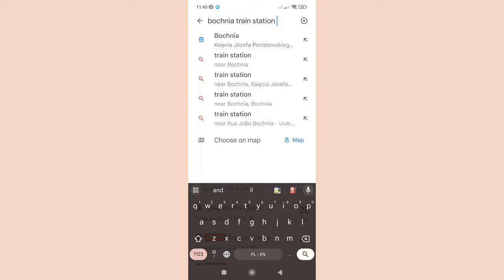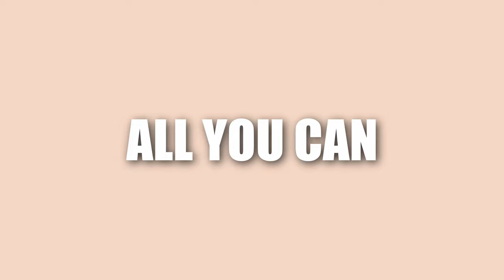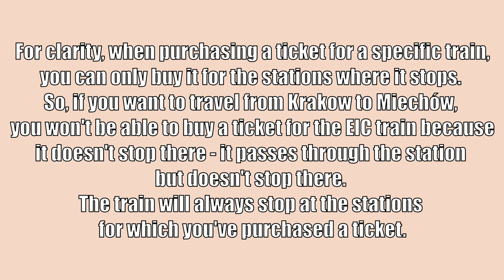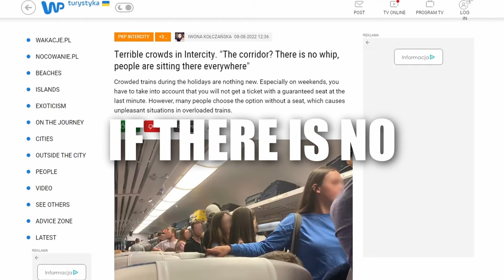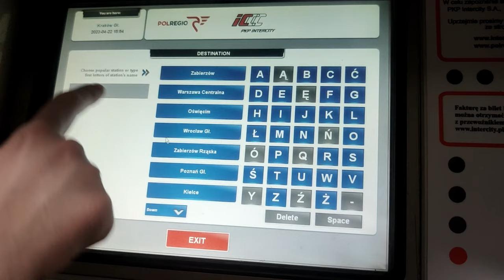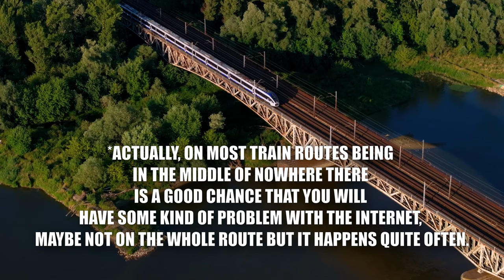Poland Train Travel: All you need to know [2025]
☕Did you find this video helpful? Feel free to buy me a coffe here☕
PS. I love coffe.

I did my best to answer below questions:
What are the different types of trains in Poland and how do they differ?
How and where can I buy train tickets in Poland?
What should I expect in terms of amenities and services on Polish trains?
Is there a restaurant service on Polish trains?
How do I navigate train stations and find my platform in Poland?

Share your own experiences or questions about train travel in Poland in the comments below!

0:00 Hello!
0:15 Is train a good choice?
1:10 Names of main stations
1:20 Is there a train station in the town?
1:44 Types of trains
1:54 Regional trains
2:13 Regional trains - where you can buy a ticket
2:40 Intercity trains
2:47 TLK -the cheapest option
3:35 InterCity
4:04 Express InterCity
4:22 Express InterCity Premium
4:48 Inter city category - summary
5:18 Buy your ticket in advance!
5:36 Where you can buy a ticket
6:55 How you can find your platform?
7:48 Good to know
8:08 Subscribe for more!